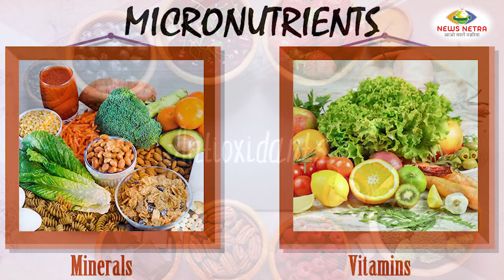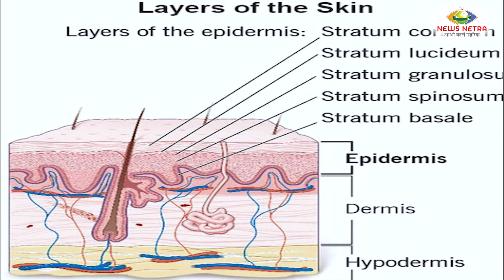सर्दियों में रखें अपनी रूखी बेजान त्वचा का ख़्याल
सर्दियों में रखें अपनी रूखी बेजान त्वचा का ख़्याल | Skin DrySkin Skincare Dermatologist @NewsNetra

Dry skin makes the skin look and feel rough, itchy, flaky or scaly. The location where these dry patches form vary from person to person. It's a common condition that affects people of all ages.

Dry skin, also known as xerosis or xeroderma, has many causes, including cold or dry weather, sun damage, harsh soaps, and overbathing.

You can do a lot on your own to improve dry skin, including moisturizing and practicing sun protection year-round. Try various products and skin care routines to find an approach that works for you.
Symptoms
Dry skin is often temporary or seasonal — you might get it only in winter, for example — or you might need to treat it long term. Signs and symptoms of dry skin might vary based on your age, health status, skin tone, living environment and sun exposure. They include:

A feeling of skin tightness
Skin that feels and looks rough
Itchiness (pruritus)
Slight to severe flaking skin, which causes the ashy look that can affect dry brown and black skin
Slight to severe scaling or peeling
Cracked "dry riverbed" look to leg
Fine lines or cracks
Skin that ranges from reddish on white skin to grayish on brown and black skin
Deep cracks that may bleed

Causes
Dry skin is due to water loss from the outer layer of skin. It might be caused by:

Heat. Central heating, wood-burning stoves, space heaters and fireplaces all reduce humidity.
Environment. Living in cold, windy conditions or low-humidity climates.
Too much bathing or scrubbing. Taking long, hot showers or baths or scrubbing your skin too much can dry your skin. Bathing more than once a day can remove the natural oils from your skin too.
Harsh soaps and detergents. Many popular soaps, detergents and shampoos strip moisture from your skin because they are formulated to remove oil.
Other skin conditions. People with skin conditions such as atopic dermatitis (eczema) or psoriasis are more likely to have dry skin.
Medical treatments. Some people develop dry, thick skin after undergoing treatment for cancer, receiving dialysis or taking certain medications.
Aging. As people age, the skin thins and produces less of the oils needed for the skin to retain water.

anchor : Sapna Pandey
camera Person : Suraj Rawat
video Edited By : Deepak Bharti